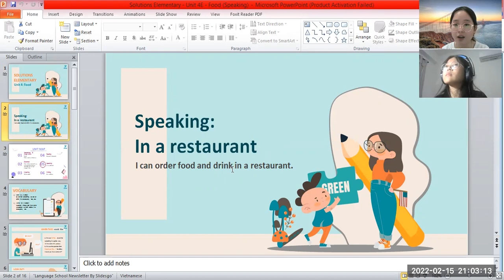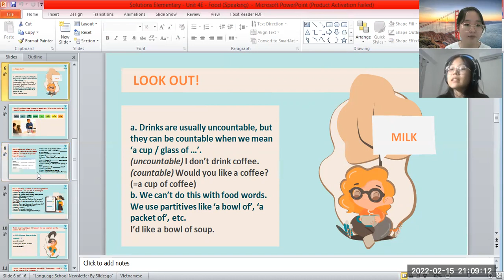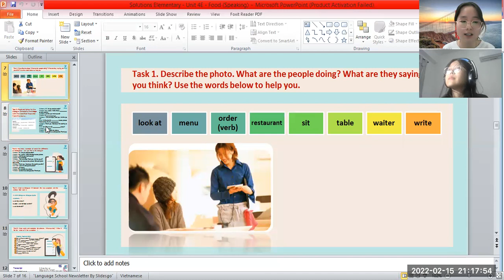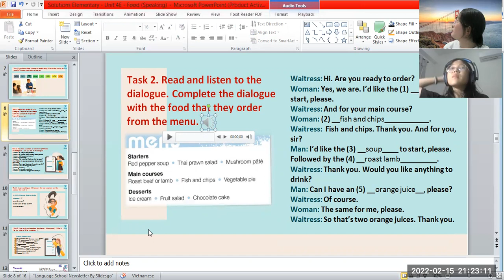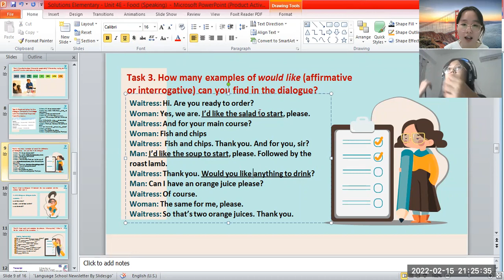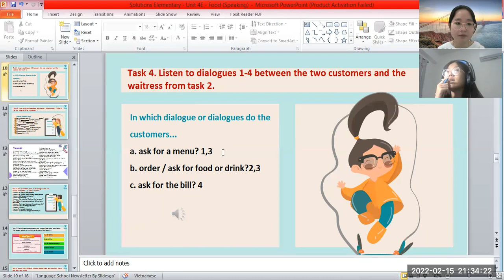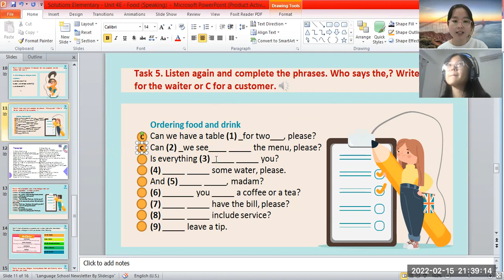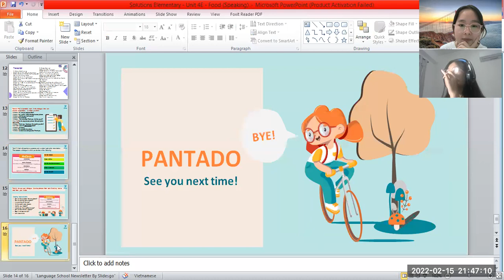PK 2111044- 150222- Unit 4: Food: Speaking